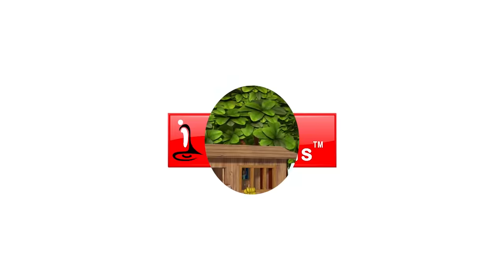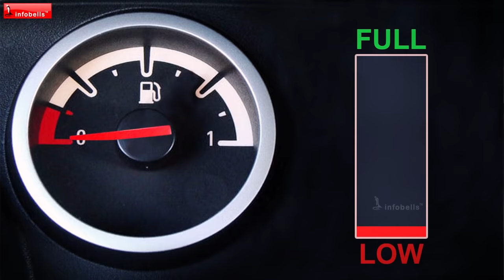Aidu Putta Kotigalu Balehannu Tinnuttive | Kannada Rhymes for Children | Infobells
This Kannada Rhymes for Children on naughty monkeys, will help to teach the little ones to throw the waste or banana peels always in the bin.